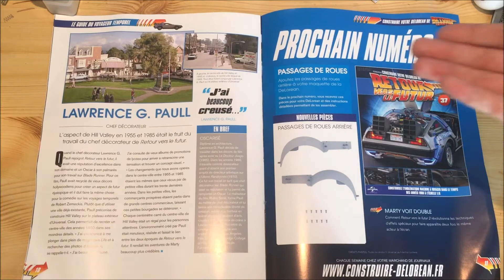CONSTRUIRE VOTRE DELOREAN N°36